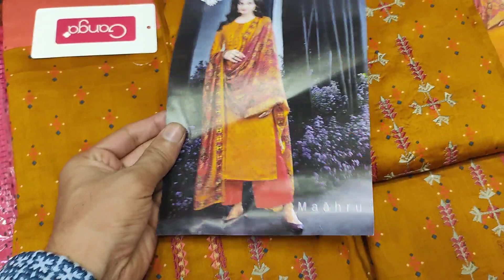লেটেস্ট আনকমন Ganga ব্র্যান্ডের সবার পছন্দের কালার ড্রেস কালেকশন।অরিজিনাল কোয়ালিটি। Eid collection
ঠিকানাঃ

➡️তানিয়া ফ্যাশন
☑️নিউ চিশতিয়া মার্কেট গাউছিয়া সংলংন।

ganga brand three piece collection,
faisal textile new collection,
ইন্ডিয়ান ব্র্যান্ডের ক্যাটালগ থ্রি পিস কালেকশন,
indian three piece collection,
dress collection,
ইন্ডিয়ান ইসতা ব্র্যান্ড থ্রি পিস কালেকশন,
ইন্ডিয়ান পাঠি ড্রেস কিনুন তানিয়া ফ্যাশন থেকে,
eid collection,
indian dress eid collection,
eid collection dress,eid collection dress 2023,